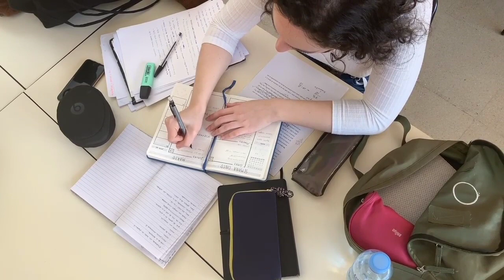ဘာစီးပွားရေး လုပ်ရင် ကောင်းမလဲ ?????